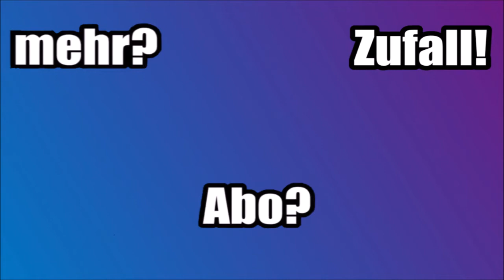Weihnachtliche Schneeballschlacht! | Frohe Weihnachten! (2018) :)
Hey Leute und Frohe Weihnachten zusammen! :)

Verbringt die Zeit schön mit euren liebsten! :)
Wir haben uns in diesem Video nochmal Mühe gegeben etwas Weihnchtsstimmung zu verbreiten! ^^

Falls euch das Video gefällt dann lasst doch gerne ein Like da! :D

Spiel: Fortnite Battle Royale [PS4]
Spiel: GTA Online [PS4]

Weihnachten
Heiligabend
Fortnite Weihnachten
Frohes Fest
Festliche Stimmung
Merry Christmas
Merry Xmas
Fröhliche Weihnachten
Weihnachts Geschichte
Weihnachts Story
GTA Online Weihnachten
Fortnite Story
GTA Story
GTA Online Story
Fortnite Heiligabend
GTA Online Heiligabend
GTA Online funny moments
Fortnite frohe weihnachten
GTA Online frohe weihnachten
Frohe Weihnachten Fortnite
Froher Weihnachten GTA Online
Fortnite lustige momente
GTA Online lustige momente
GTA lustige momente
Fornite funny clips
GTA Online funny clips
GTA funny clips
Fortnite lustige szenen
GTA Online lustige szenen
GTA lustige szenen
Fortnite Schneeballschlacht
GTA Online Schneeballschlacht
GTA Schneeballschlacht
Fortnite Battle
GTA Online Battle
GTA Battle